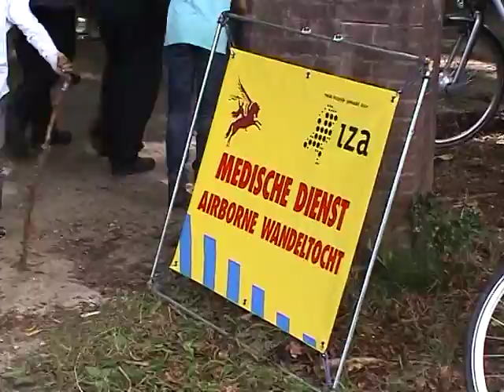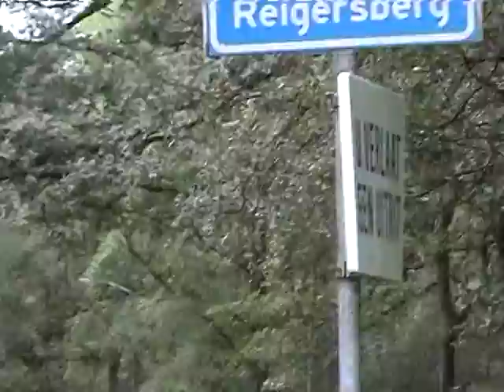Airborne wandeltocht 2010 - Oosterbeek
64e Airborne wandeltocht op zaterdag 4 september 2010, met vooral beelden van het defilé  bij Hartenstein.
Ook nog enige shots van wandelaars op de route door Heelsum en Doorwerth.